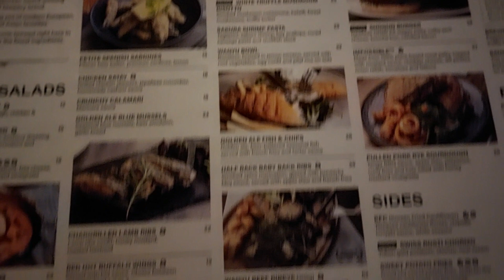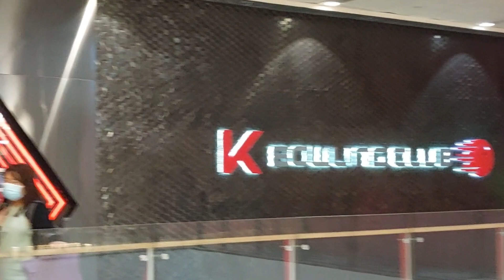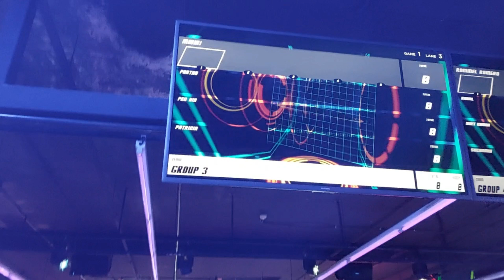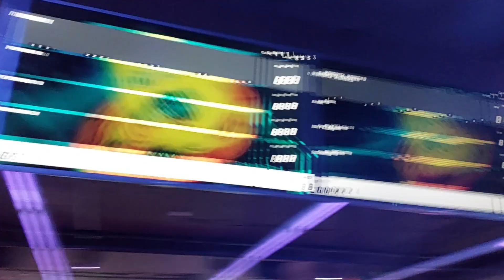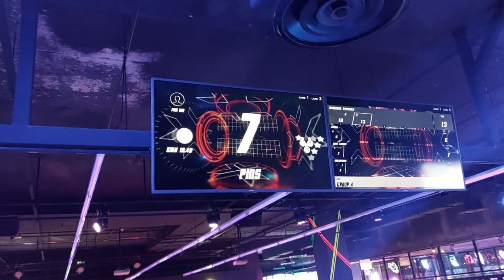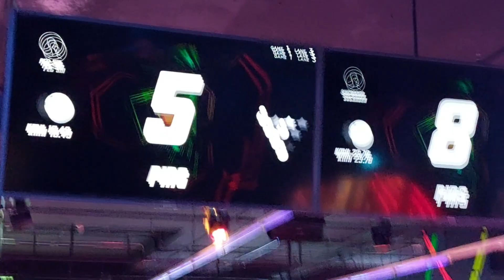Singapore Day 2 & 3/Dinner in Marina Bay/K-Bowling Experience 313@somerset/Singapore Trip/Dream2roam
dream to roam
dream 2 roam